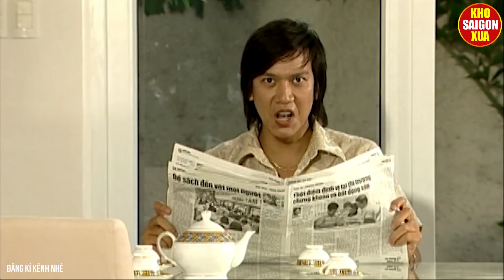Cười Tụt Quần Với Hài Hoài Linh, Chí Tài Đi Dê Gái Bị Bắt | Hài Hoài Linh, Chí Tài, Việt Hương Hay